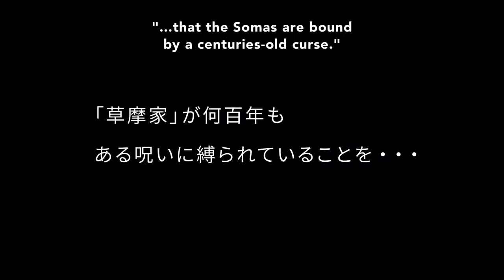Fruits Basket (2019) English Dub Trailer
In honor of the upcoming Part 1 blu-ray release, here's a Fruits Basket Season 1 English Dub Fan Trailer. Hope you enjoy!

This is fan-made, modified from and heavily inspired by by the 3rd Japanese PV.

You can watch Fruits Basket on Funimation Now, Crunchyroll, & Hulu.